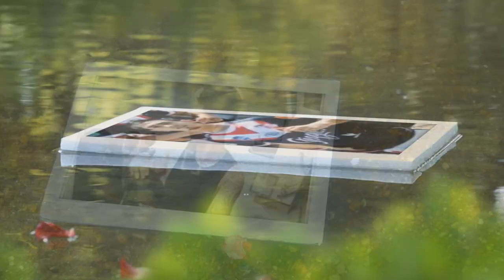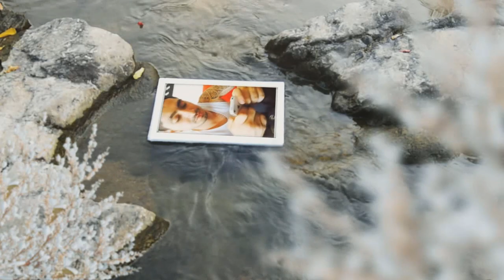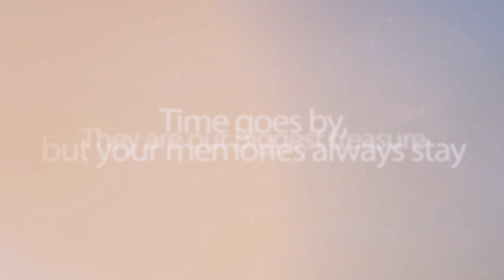Your Memories Are Our Treasure...R.I.P Dyllan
Dedicated to Dyllan's Family
This clip is a tribute to Dyllan's family, for their tragic loss of their son and brother Dyllan.
Dyllan was 18 year young man, loved by all his friends and people who knew him, a polite, respectful and willing to help all people who needed him. He was tragically shot dead outside his girlfriend's house on 26 January 2014 at Canley Vale - Sydney.
No one knew Dyllan will ever forget him...
R.I.P Dyllan